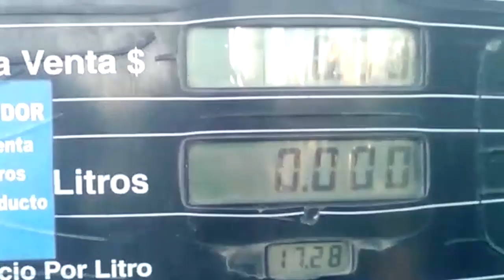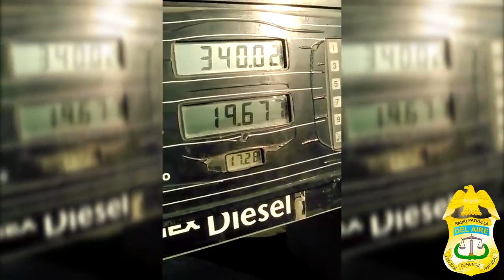En CarGas pagas más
Debido que la estación de gasolina Cargás que está ubicada en Lázaro Cárdenas y Gravita, les sirvieron 19 litros de gasolina y les cobraron 23, usuarios de comunicaron a este medio para expresar su inconformidad, pues sienten que todo el tiempo que han estado comprando combustible en ese lugar, les han estado echando el 20 por ciento menos.
Y para que no quedara lugar a dudas de lo que están padeciendo grabaron un video del abuso, pues llegaron con una cubeta a la que solo le caben 19 litros para llenarla e ir por un troque que se quedó tirado, pero cuán grande va siendo su sorpresa que al ver el monto a pagar resultó que eran 398.94 por 23.087 litros.